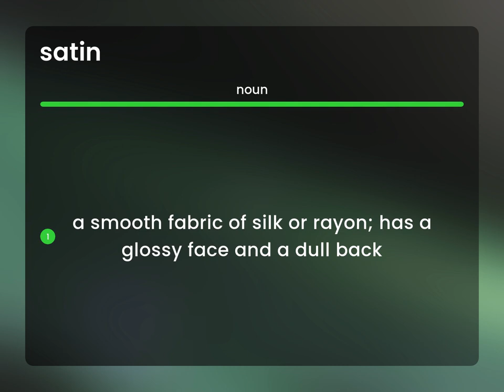Satin | what is SATIN meaning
Meaning of SATIN

Susan Miller (2023, March 1.) What does Satin mean?